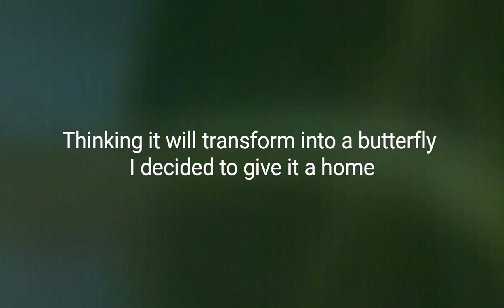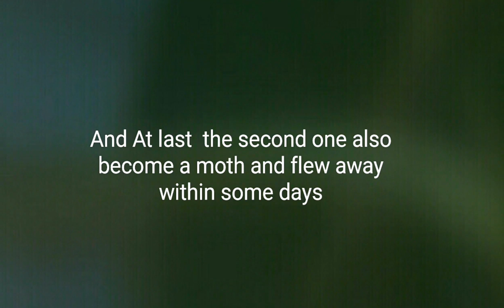AMAZING TRANSFORMATION!! Life cycle of a Moth!